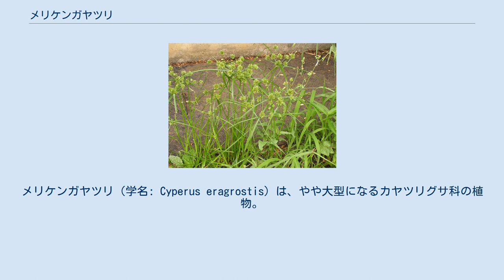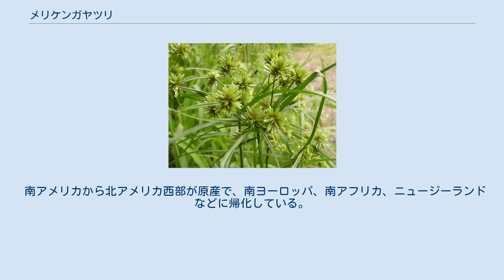メリケンガヤツリ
メリケンガヤツリ（学名: Cyperus eragrostis）は、やや大型になるカヤツリグサ科の植物。
湿地にはえる帰化植物である。
水辺に大きな株を作る。
 全体に緑色が濃く、水々しい印象の植物。
大きな株立ちになり、多数の葉をつける。
匍匐茎は出さない。
 根元からは多数の根出葉をつけるが、その根元側の何枚かは、葉身が発達せず、赤みを帯びた鞘となる。
長い葉は長さ100cm程になる。
葉はやや厚みがあって柔らかく、緑色でつやがある。
 6月ころより花茎を伸ばす。
花茎は大きいものは100cmにもなり、断面は角の鈍い三角形で、やや柔軟。
先端に単一の花序をつける。
花期は散発的に秋まで続く。
花序の基部にはよく発達した葉身をもつ苞が5-6枚あり、特に長いものは50cmを越える。
花序は多数の小穂が頭状に集まったもの、あるいはさらに短い枝が伸びてその先端にも頭状に小穂が集まる。
小穂は長さ5-15mm、長楕円形でやや卵形に近く、左右から偏平。
全体に緑色。
鱗片は二つ折りになっており、卵形から卵状披針形、緑から黄色、あるいは白っぽく側面はやや半透明。
特に基部近くでは両列の鱗片の間から主軸が見える。
花は一本の雄蘂と雌蘂からなり、柱頭は三裂。
果実は長楕円形で三稜形、灰黒色で長さ1.5mmほど。
 1m程度になるカヤツリグサ類には、シチトウのように根出葉の退化する形のものが多い。
ミズガヤツリなどでは必ず根出葉があるが、この種ほどよく発達するものはあまりない。
また、小穂が緑色で、褐色に色づくことがあまりない点も、特に大型になる種ではほとんどが褐色に色づくので比較的はっきりした特徴になっている。
 楕円形の小穂が頭状に集まる点ではイガガヤツリ・カワラスガナも似ており、小型のものは似て見えることもあるが、それらの鱗片はやはり赤っぽく着色する。
小穂が緑でそれが頭状に集まるものにアオガヤツリとその類縁種があるが、それらはさらに小さくてせいぜい20cmくらいにしかならない。
 水辺に生育している様子（滋賀県） 日向の湿地にはえる。
ゆるやかな河川や用水路の水際などでもよく見かける。
水田で見ることはまずない。
特に水に浸ったような環境に生え、根元は水の中であることも多い。
不安定な環境では、大株にならずに一年草のような姿で穂をつけることもある。
 南アメリカから北アメリカ西部が原産で、南ヨーロッパ、南アフリカ、ニュージーランドなどに帰化している。
日本にはまず沖縄に第二次世界大戦後に侵入、本土では1959年に四日市市で記録されたのが最初らしく、当初はいくつかの地域に点在する状態だったようであるが、1990年代から急速に広まったという。
2003年の記録（岡山県カヤツリグサ科図譜）では本州（関東以西）、四国、九州、琉球列島となっている。
 現在ではあちこちで普通に見かけるが、水路をせき止めるほど増殖する、というほどのことはない。